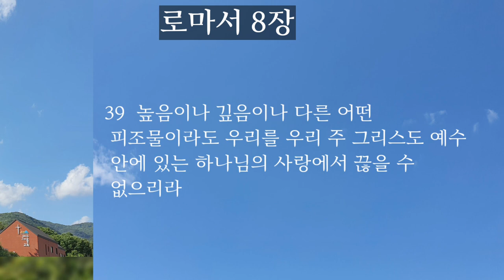로마서7.8장|성경듣기|성경통독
📮 월.목 오전 7시에 업로드합니다
 로마서 8회에 걸쳐 통독할 예정입니다.

-혼인 관계로 비유한 율법과 죄(1-25)

-생명의 성령의 법(1-17)
-모든 피조물이 구원을 고대하다(18-30)
-그리스도의 사랑 하나님의 사랑(31-39)

📚바울이 고린도에서  56 -57년경에  기록한 것으로 볼 수있음.

- 예수 그리스도를 믿음으로 말미암아 얻게 되는 구원의 도리를 증거하는 것과 구원받은 사람이 어떻게 살아야 하는가를 다루고 살아야 하는가를 다룸.

-복음의 진수요 핵심을 논하고 있음.
인간이 아담 안에서 함께 죄의 사람이 되어 있음을 논증하고 있음.

-인간이 자기 힘으로 이 죄의 권세에서 해방될 수 없음을 간증하고 있음.

-인간이 그리스도 예수를 믿음으로 죄에게서 해방된다는 사실을 확증하고 있음.
-인간이 그리스도 예수 안에 있을 때 어떠한 것으로도 끊어낼 수 없음을 선포하고 있음.

✝️구원에 대한 진리(1장-11장)

 ➡️이방인이나 유대인이나 아담의 자손들은 다 죄의 사람이 되어 있다는 것을 증거함.

 ➡️이러한 사람이 단순히 유대인으로 태어난 것이나 할례받은 것만으로는 구원받을 수 없다는 것을 증거하고있음.

바울은 먼저 아브라함의 예를 들어서 설명.
그리고는 자기 자신의 간증을 통하여설명함.

✝️구원받은 성도의 삶(12장-16장)

➡️ 헌신을 다룸(12장)

➡️그리스도인의 사회생활의 윤리를 다룸(13장)

➡️연약한 형제를 잘 돌아보아야 할 것을 다룸,바울의 비전을 말함(14장, 15장)

➡️이미 로마에 먼저 가 있는 26명의 형제 자매들에 문안.(16장)